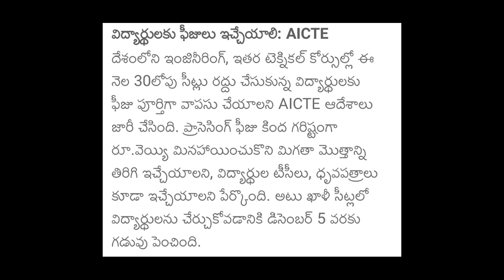TS EAMCET 2020